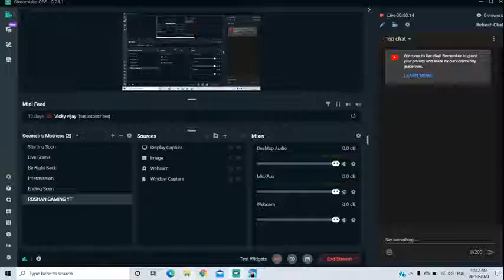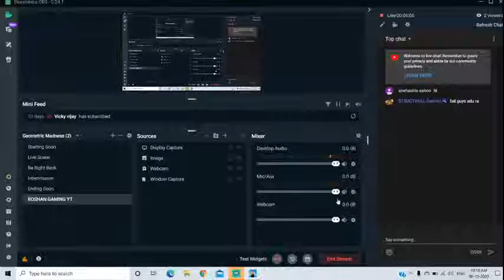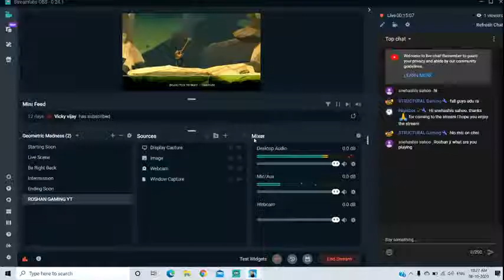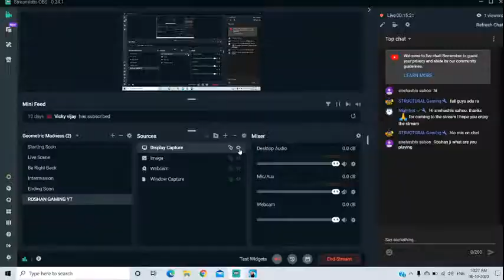GETTINGOVERIT ROSHAN GAMING IS LIVE LETS PLAY GETTING OVER IT